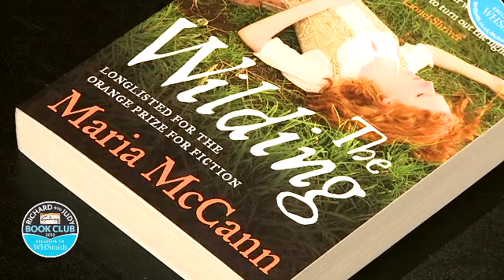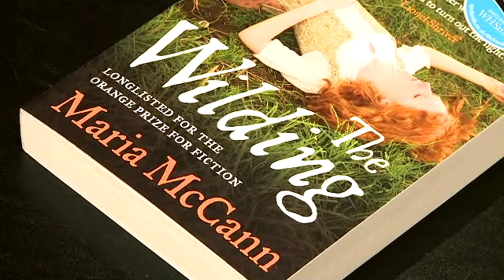Maria McCann - WHSmith Richard and Judy Book Club 2010 Interview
Exclusive Richard and Judy interview with Maria McCann  for the WHSmith Richard & Judy Book Club 2010, for which her book  'The Wilding' was selected.